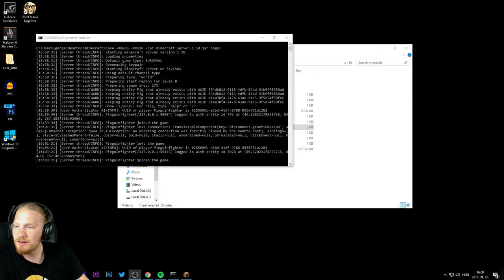Minecraft - Let's Play - #65 - Oké, nem érdekel, MA BÁNYÁSZUNK!